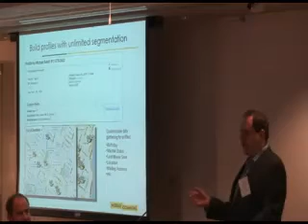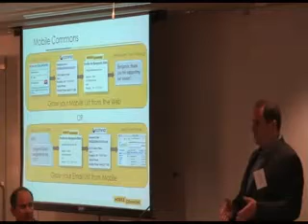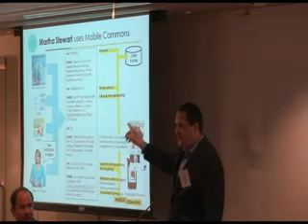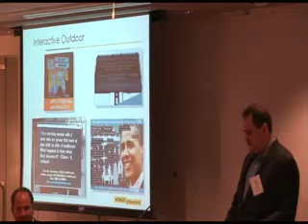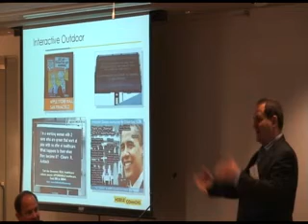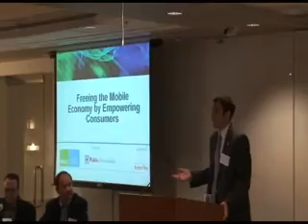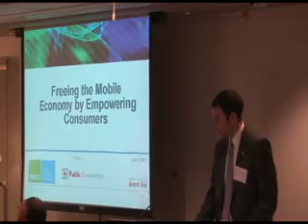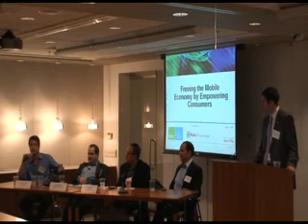Public Knowledge and MICC Conference on Mobile Innovation Promises and Barriers Part 2 (low res)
Public Knowledge and MICC hosted this even where Jared Reitzin, CEO, mobileStorm, Jed Alpert, Co-Founder, MobileCommons, and Jeff Sass, Vice President, Myxer discussed the potential for mobile innovation and highlighted barriers to that innovation.